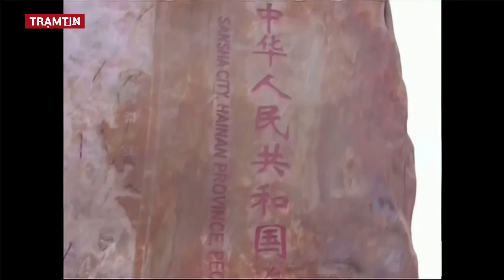Trung Quốc Toan Tính Biển Đông khi Quân Sự Hóa Đảo Vành Khăn - Xu Bi - Chữ Thập | Trạm Tin QPVN